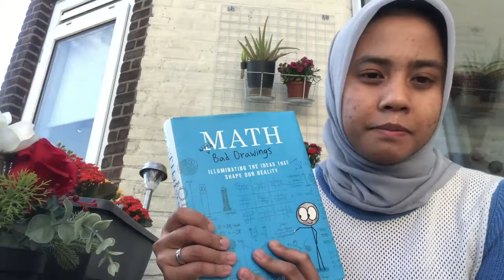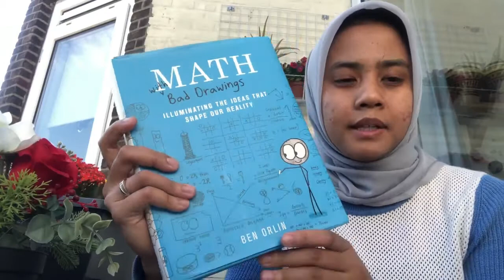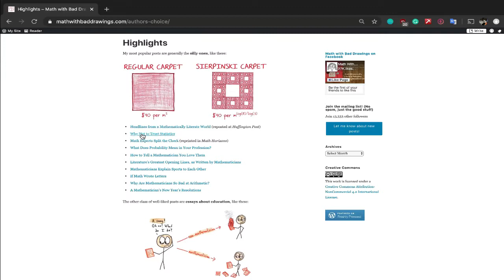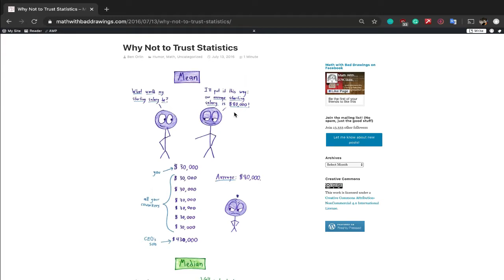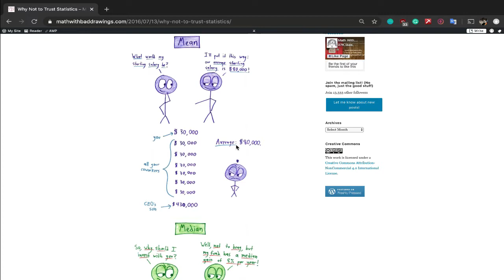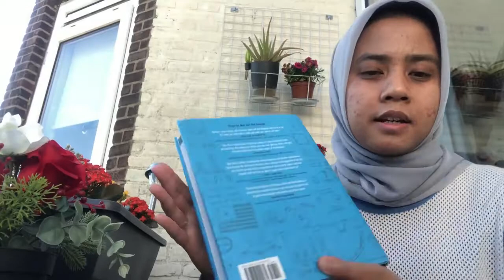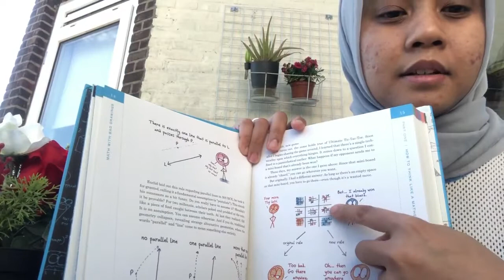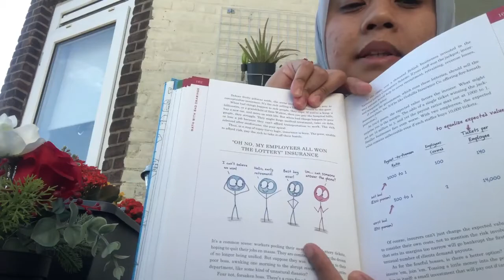Review Buku: Math With Bad Drawings, Gini Gampangnya Belajar Matematika!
Judul: Math with Bad Drawings
Penulis: Ben Orlin
Genre: Sains - Matematika
Penerbit: Black Dog & Leventhal
Tahun: September 2018
Tebal: 376 halaman
Ukuran: 24 X 19 cm, Hardcover
Bahasa: Inggris

Hah, buku Matematika?!
Siapa sih yang nggak eneg denger kata matematika selain para matematikawan? 😁 Eits tapi kalau matematika dibahas secara fun dan disertai ilustrasi gambar-gambar unik ga bakalan bikin kamu eneg kok!

Di buku karya Ben Orlin ini kamu akan disuguhi berbagai gambar lucu dan unik yang dibuat oleh Orlin untuk mengilustrasikan problema yang sering kita jumpai dalam kehidupan sehari-hari. Lalu dengan gambar-gambar lucu itu kamu akan dibuat tersadar bahwa masalah-masalah sepele yang sering kita temui sehari-hari itu hampir semuanya bisa diselesaikan secara matematis!

Dari buku ini kamu juga bisa dibikin nyesel kok nggak dari dulu jaman sekolah aja yaaa aku baca buku ini? Dijamin nggak bakal jeblok deh nilai matematika aku!

Buku ini cocok dibaca oleh siapa saja yang ingin belajar dengan fun. Terutama para pengajar, guru, dosen,  pelajar, mahasiswa, dan juga pastinya para pembuat kurikulum dan pemangku kebijakan di Kementrian Pendidikan nih! 😁

Mumpung lagi WFH dan SFH, yuk simak ulasan buku ini! Jangan kasih kendor semangat belajar kalian!

"Dimabuk buku 📚, bukan dimabuk cinta 🥰" 😁
Book enthusiasts | Who also love diverse cultures, varian knowledges, and travel |

Kami mengulas berbagai buku menarik dari berbagai sudut pandang yang berbeda! Jangan lewatkan juga pembahasan buku kami langsung bersama penulis atau editor bukunya.